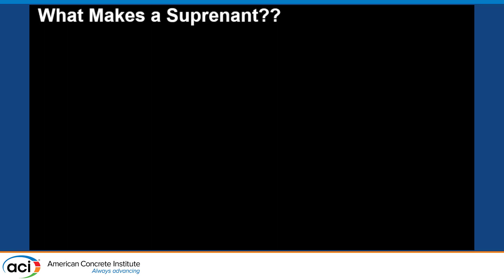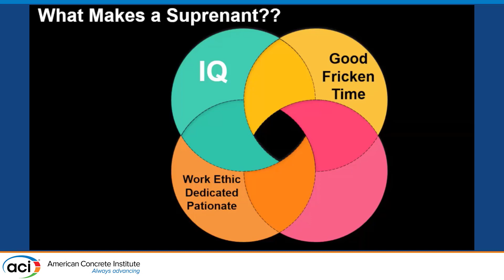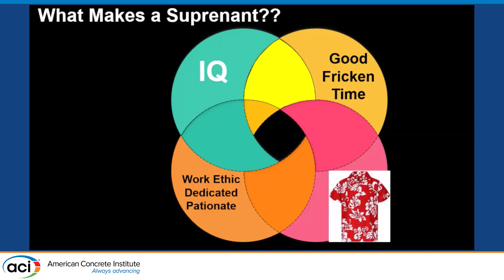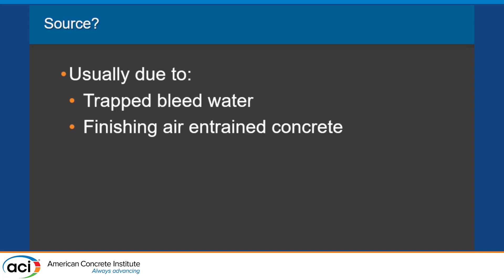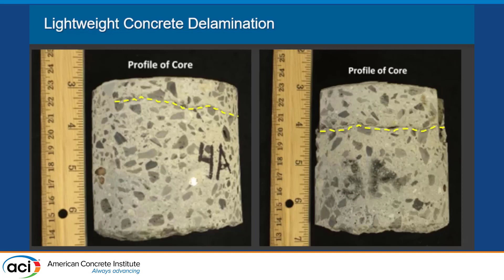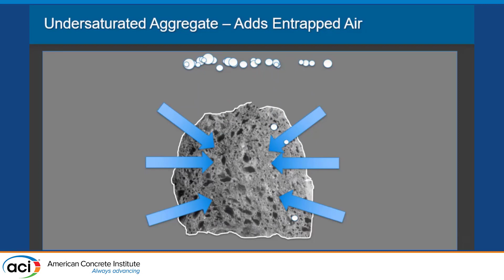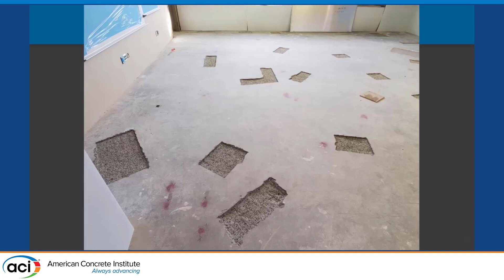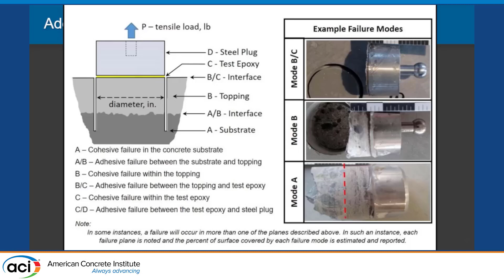Lightweight Concrete Delamination: Causes, Identification, Repairs and Solutions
Presented By: Ronald Kozikowski, North S.Tarr Concrete Consulting, P.C.
We continually see surface delamination in hard troweled lightweight concrete even though this issue should be avoidable for the most part. Delamination is typically due to hard troweling concrete with air contents exceeding 3%. There is no difference between a 3% requirement for normal weight or lightweight concrete; however, air is often purposely entrained in lightweight concrete to help reduce density or to assist pumping. Lightweight concrete intended for use in hard troweled slabs should not be air entrained. Common issues associated with the use of air entrainment in lightweight concrete are related to density, pumpability, and fire rating. This presentation will discuss these issues and for situations where delamination have become an issue, we will discuss options for identifying and repairing these defects.